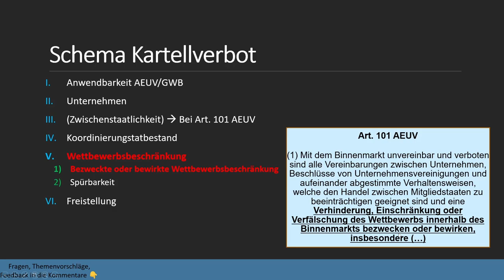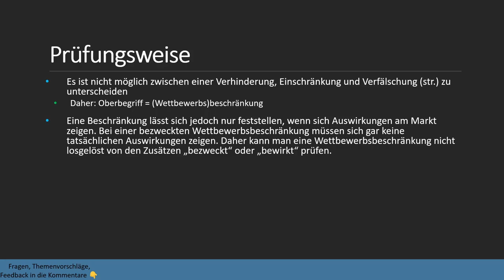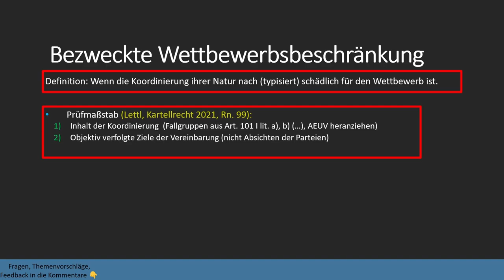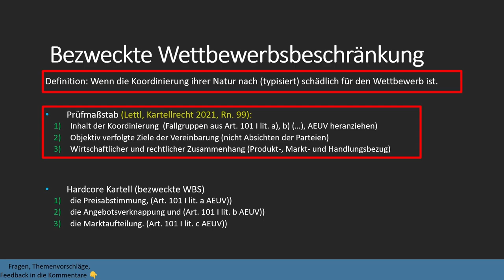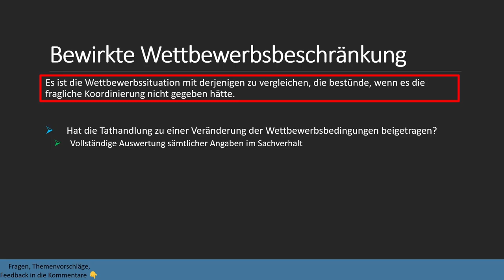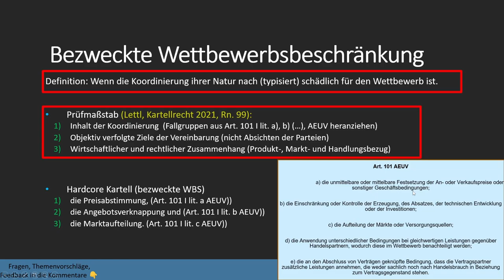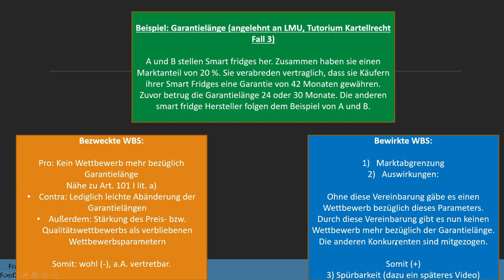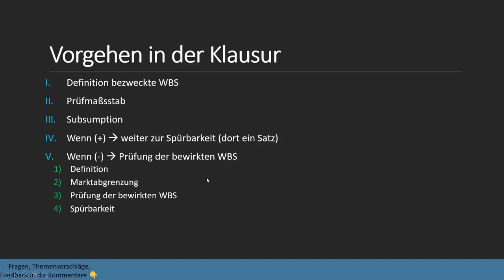Wettbewerbsbeschränkung I Kartellrecht 6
In diesem Video wird anhand von zahlreichen Beispielen

wird alles klausurrelevante

 geht es weiter im Zivilrecht/Öffentlichen Recht mit dem Thema XY
Dies wird anhand eines Schemas und mit Beispielen einfach erklärt. Dies wird mit vielen Beispielen und Lösungsformulierungen untermalt.

Timestamps:
0:00 Intro
0:10 Verortung
0:40 Prüfungsweise
2:56 Bezweckte Wettbewerbsbeschränkung
5:24 Bewirkte Wettbewerbsbeschränkung
6:25 Beispiel
11:22 Vorgehensweise in der Klausur